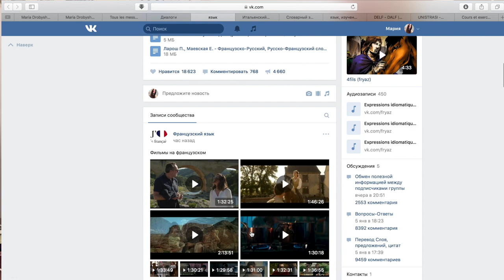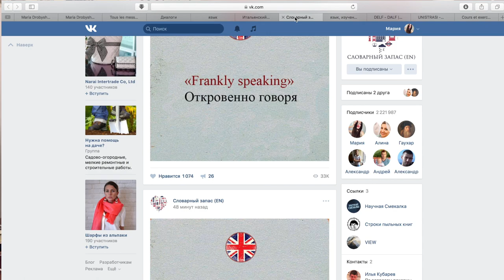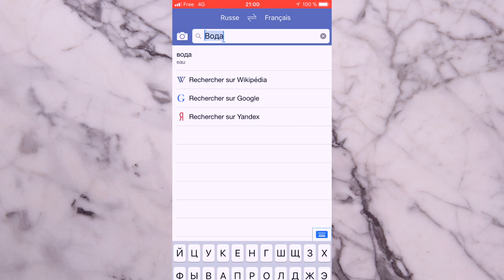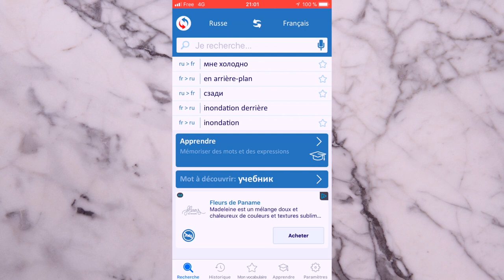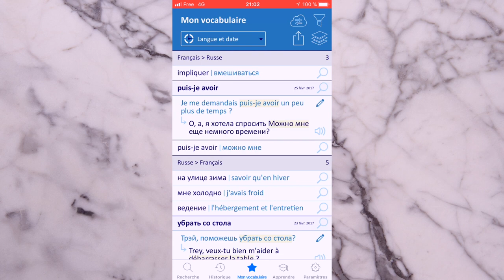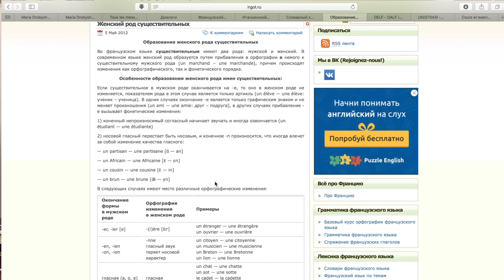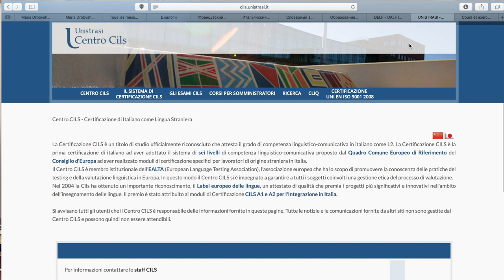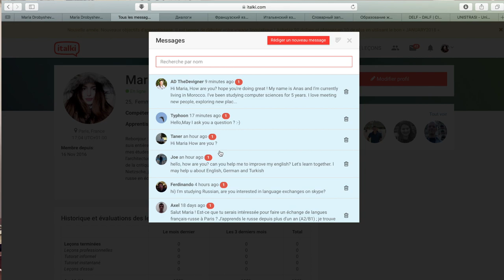Самому выучить любой язык. Бесплатные источники и приложения. Преодолеть языковой барьер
В этом видео: где знакомиться с иностранцами, какие материалы, ресурсы, источники для изучения языка полезны, где их искать, что я использовала, чтобы выучить французский за 6 месяцев, что же действительно полезного есть в интернете и как этим пользоваться.
Лучшие приложения для изучения иностранных языков, которые можно установить бесплатно и которые реально помогают тебе улучшить знания в иностранном языке.
А также : моя история сложностей во французском языке после переезда во Францию, языковой барьер, новые знакомства, опыт волонтерства, общение с бабушками и дедушками,  типичные ошибки в изучении иностранного языка, истории про французский, итальянский, английский и немецкий языки, которые я учила и продолжаю учить:)